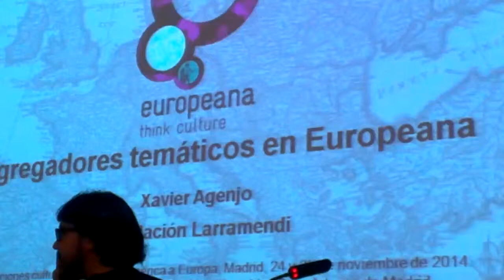REDIAL 2014: VIII Encuentro de centros españoles de Redial